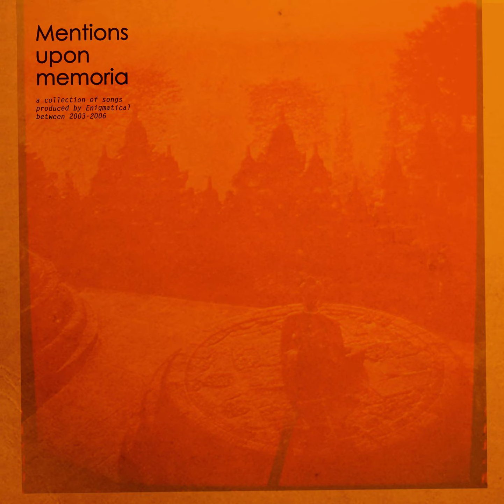Enigmatical ‎– Mentions Upon Memoria (2006)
Tracklist:
Airborne Inspiration
Our Circles
Face Of The Crowd
Impressions
Music (Instrumental)
Depiction
Imparing Arrogance (Remix)
Drowning (Remix)
What A Wonderful World
Dying Proof
Holy Host
Another Page Of A Daydreamers Diary
Watch Outro
Directions (Remix)